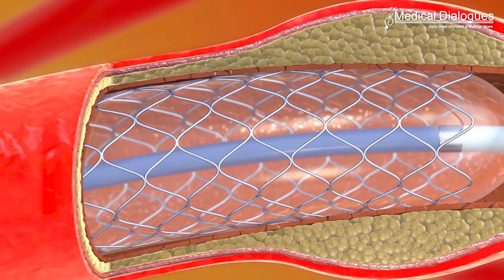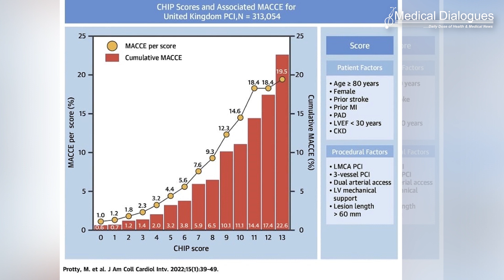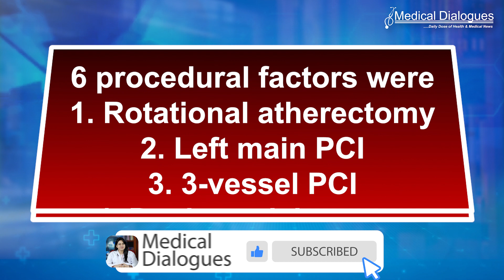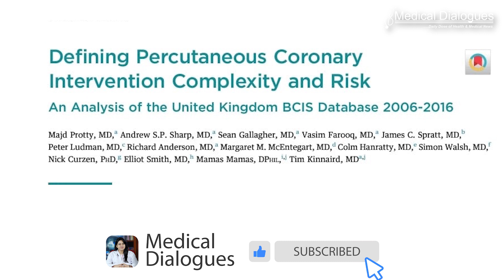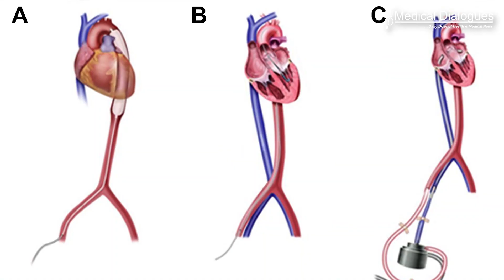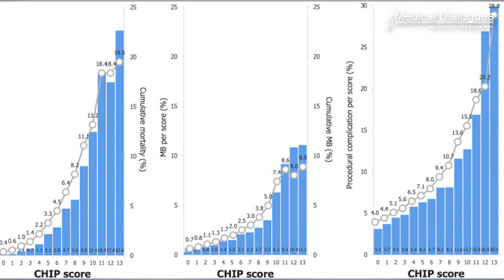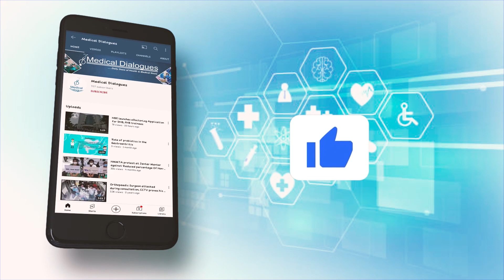Novel CHIP score to predict complex PCI outcomes- Dr. Abhimanyu explains the CHIP SCORE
Complex high-risk and indicated percutaneous coronary interventions (CHIP-PCI) is a rapidly growing field that remains somewhat ill-defined with considerable variability among operators. Unlike risk assessment for coronary artery bypass grafting (CABG), which is based on established scoring systems like the STS (Society of Thoracic Surgeons) score or EuroSCORE II models, data on risk stratification for PCI are less robust.

In a recent study published in JACC Cardiovascular Interventions, Protty et al have proposed a new scoring system-the CHIP score based on both patient and procedural characteristics to define and predict outcomes of CHIP-PCI.
This score was found to be associated with increased in-hospital major adverse cardiac and cerebrovascular events (MACCE). An arbitrary cut-off value of 5 has been proposed to define a CHIP case.